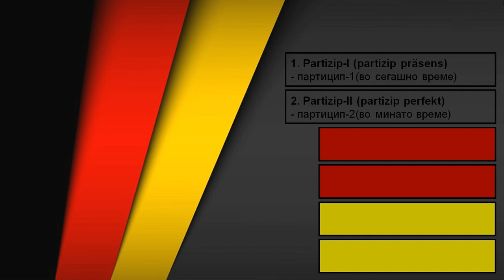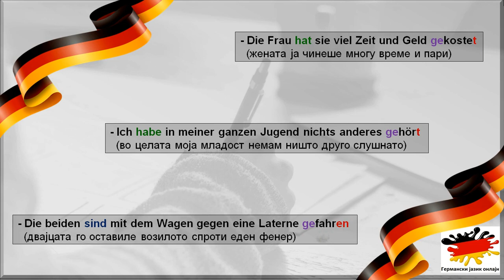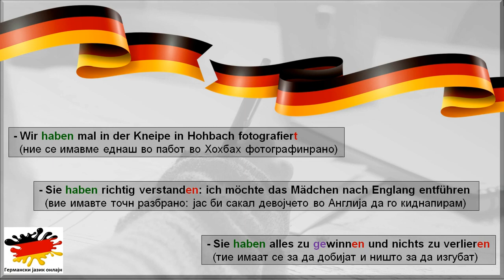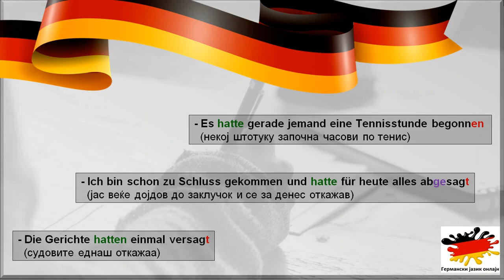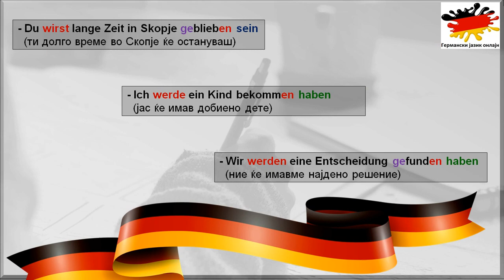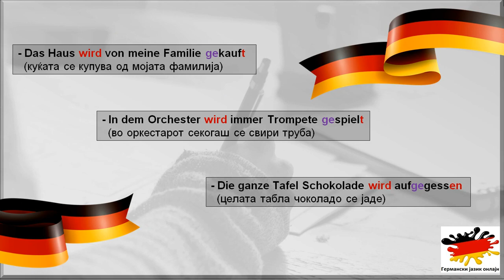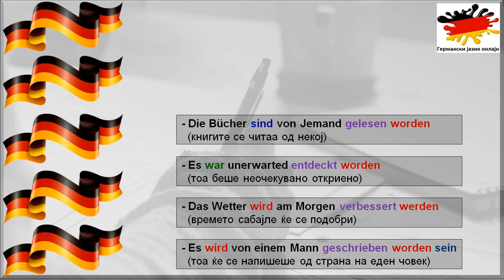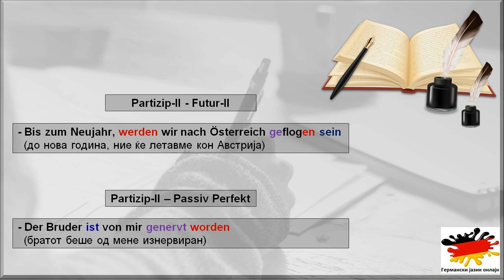Партицип-2 во минато време(Ниво-Б1, Вежба 2.1.)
Во ова видео ќе вежбаме за една многу важна и често користена глаголска форма во германскиот јазик, а тоа е Partizip-II. Вежбата ќе биде поделена во 2 видеа за да опфатиме доволен број на реченици